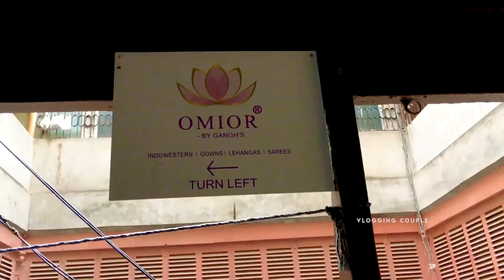Barabazar Gown Market | Bridal & Party wear Gown in Kolkata | Engagement Gown | Ball Gown | Omior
Barabazar Gown Collection | Bridal Gown Kolkata | Ball Gown | Engagement Wedding Party Wear Gown | Vlogging Couple

👇👇👇 SHOP DETAILS 👇👇👇
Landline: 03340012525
Shop Name: Omior By Gangh's
Address: 3/4 Narayan Prasad Babu Lane, Barabazar 700007

👇👇👇 How to reach 👇👇👇
The easiest way to reach Barabazar Market in Kolkata is by metro. You have to get off at Mahatma Gandhi Metro station. From there you have to go straight towards MG Road & central avenue crossing. Take right and go straight towards Gurudwara Sahib and then take the opposite lane. Go straight, you will find Satyanarayan park ac market. From there take right and go straight, take the left lane beside "Paridhan". Walk for few seconds and you will find "Marwari Press" and from there take the adjacent lane and there you go Omior is at the first floor.

Your Queries -

barabazar gown market
cheapest gown in kolkata
omior gown
omior barabazar
barabazar market in kolkata
barabazar gown collection
barabazar gown shop
barabazar market
gown in kolkata
bara bazar gown collection
gown in burrabazar kolkata
gown collection in burrabazar
barabazar market
burrabazar gown wholesale market
best gown in kolkata
kolkata gown
cheap gown in kolkata
bengali vlog
bangla vlog
vlogging couple